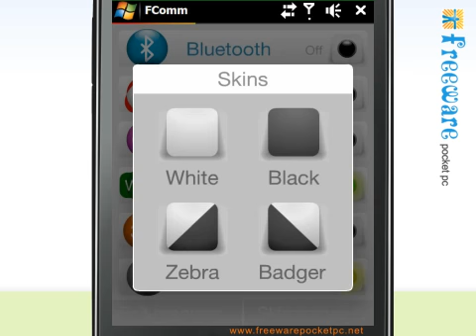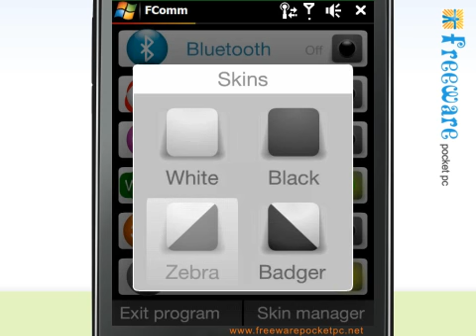FComm flash communication manager for Windows Mobile phones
Simple flash app to turn on/off wireless communications.